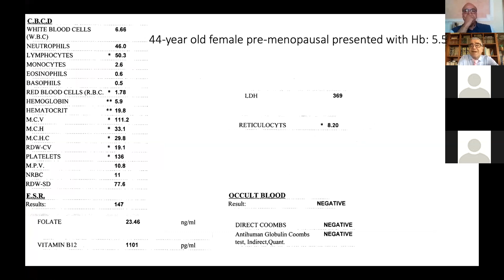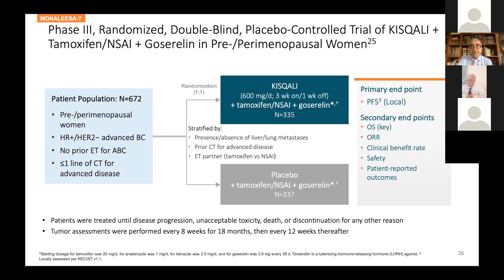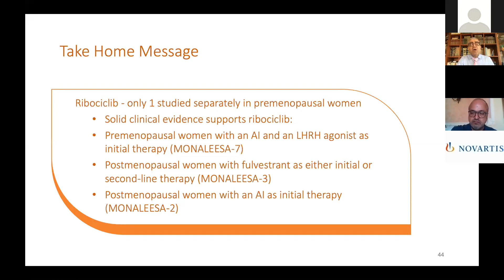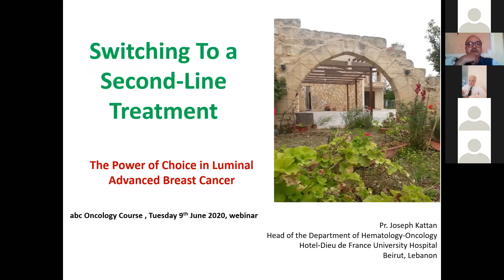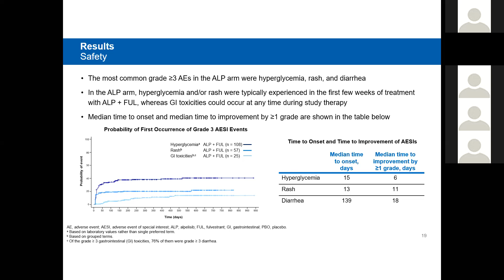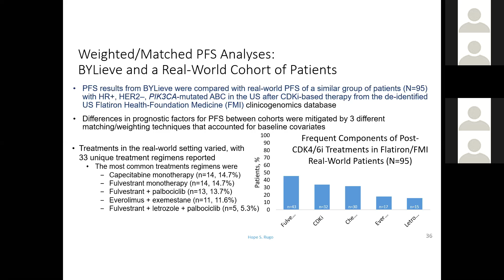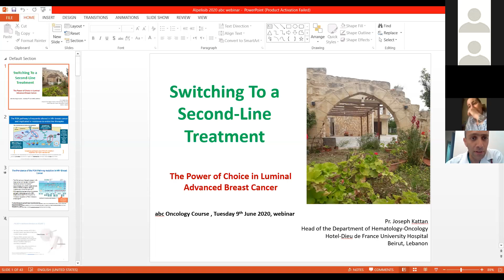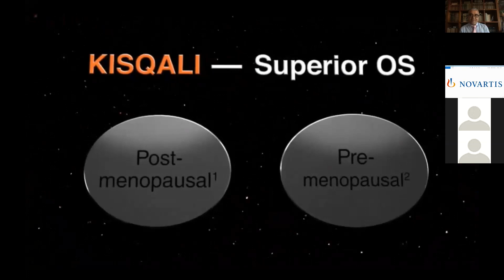abc Oncology Course 2020 - Breast Cancer Module - Session 1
The Cancer Research Group represented by its President Dr. Fadi Farhat, and in collaboration with Arab Medical Association Against Cancer (AMAAC) represented by its President Dr. Sami Khatib, are hosting the
 “2020 abc Oncology Educational Course”. Virtually this year, this course represents a unique opportunity for healthcare professionals to discuss cancer optimal care with key oncology experts of the region.

The first session titled "The Power of choice in Luminal Advanced Breast Cancer" was held on 9 June 2020. It was moderated by Dr. Sami Khatib and tackled two main topics: "Presentation and Selection of a First-Line Therapy" presented by Dr. Fadi Farhat; "Switching to a Second-Line Treatment" presented by Dr Joseph Kattan, Head of the Hemato-Oncology department at Hotel Dieu de France hospital, Lebanon. A panel discussion animated by Dr. Colette Hanna, Hemato-Oncologist at Saint Joseph hospital, Lebanon and Dr. Hady Ghanem, Hemato-Oncologist at the Lebanese American University Medical Center Rizk Hospital - Lebanon
followed each of the sessions.
Thank you for all the worldwide participants from Lebanon, Jordan, Algeria, Egypt, Iraq, Iran, Libya, Morocco, Palestine, Saudi Arabia, Tunis, South Africa, Sudan, Yemen, Greece, France, Spain, and Switzerland!!!